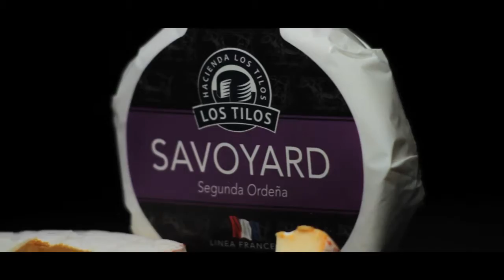Crostini de Prieta con Queso Savoyard Los Tilos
Quesos Los Tilos te trae una exquisita receta para preparar un Crostini de Prieta.

Para esta receta necesitaras:
1/2 Pan Baguette
1 Prieta
1/4 Manzana Verde
1 und. Queso Savoyard Los Tilos
1/2 Cebolla
2 Cucharadas de azúcar
2 Cucharadas de Aceite de Oliva

¡Y lúcete con esta tabla en una ocasión especial!